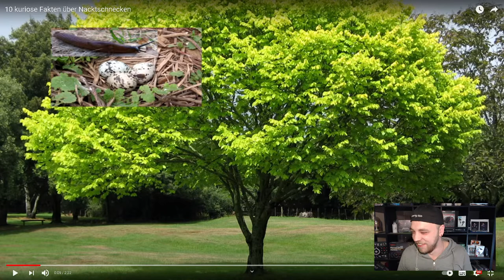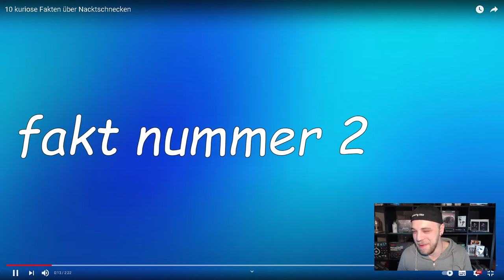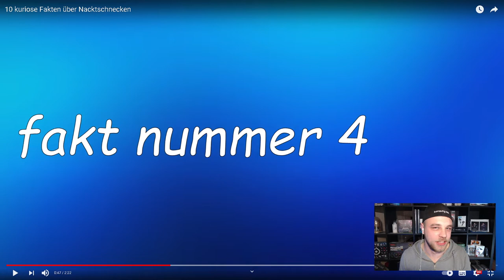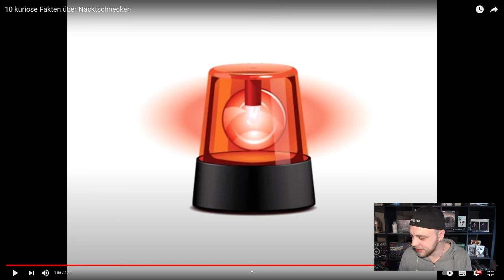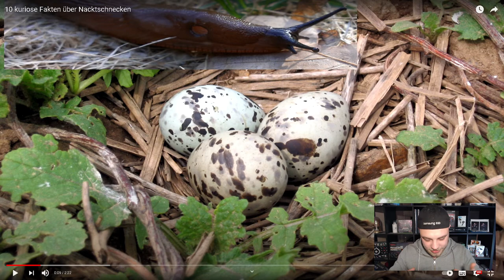10 kuriose Fakten über Nacktschnecken Reaktion | MEGA LUSTIG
Heute Reagieren wir auf das Video von @BrotWurst :

10 kuriose Fakten über Nacktschnecken
10 kuriose Fakten über Nacktschnecken Reaktion